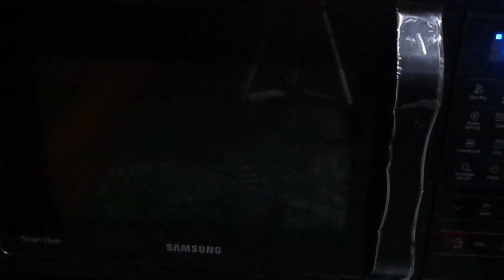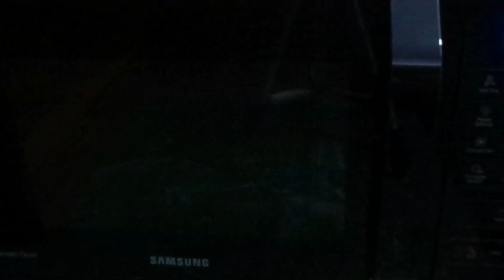Dominos Style Pizza Recipe |सीक्रेट तरीका बाज़ार वाला पिज़्ज़ा का |VegQueen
Hi Foodies:)

Today's Recipe:-Dominos Style Pizza Recipe |सीक्रेट तरीका बाज़ार वाला पिज़्ज़ा का |VegQueen

Welcome to Veg Queen's Channel, This Channel is dedicated to deliver vegetarian Indian recipes that are easy to cook and good to eat.

I would love to teach you the secrets of my recipes. So you can make those delicious recipes easily with simple ingredients and tools which are easily available at home or at your nearby market.
Hope you enjoy our Easy Cooking Recipes.

HAPPY COOKING:)

 • Echoes – Atch (No...